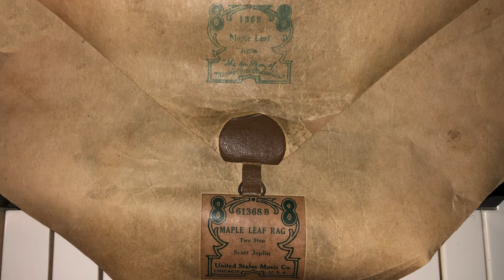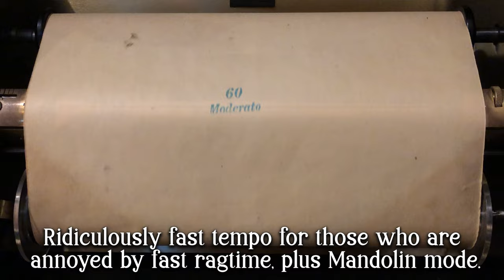Maple Leaf Rag - Scott Joplin 1899 | Original roll | Player piano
There you go, the ever-popular Maple Leaf Rag by Scott Joplin

(Fun part at 3:28)

The two rolls featured are identical in arrangement but differed of when it was issued. It is interesting to note that US probably tried to minimize production cost by condensing the perforations, replacing expression line with words, even the label has less texts capitalized font of which the earlier version was fully capitalized, the roll label was stamped instead of paper.

United States Music Co. 61368 B (Supertone label 813368),
Maple Leaf Rag - Two Step,
Scott Joplin.